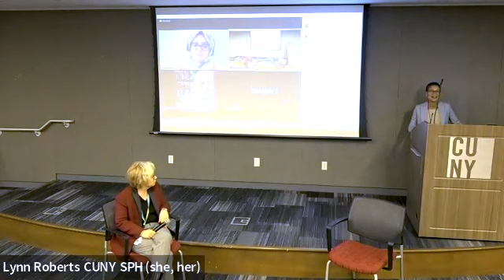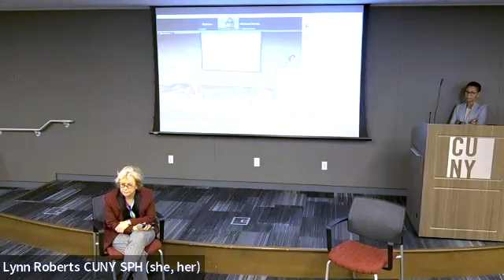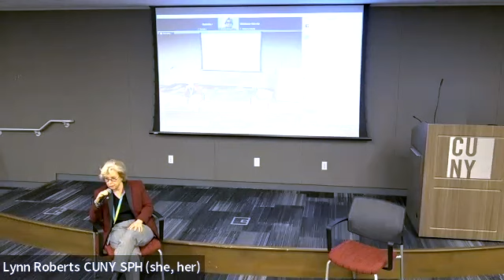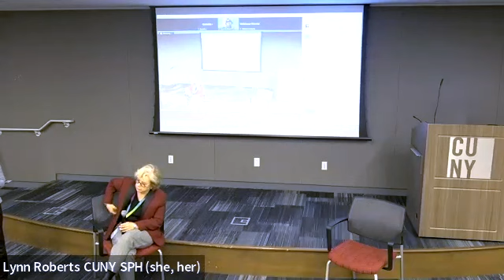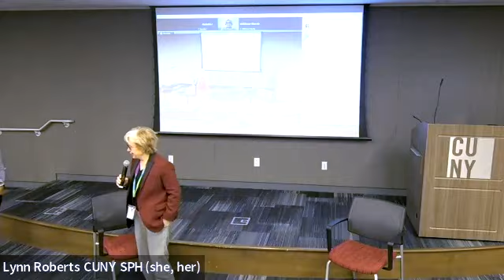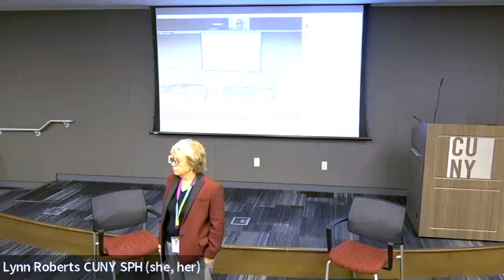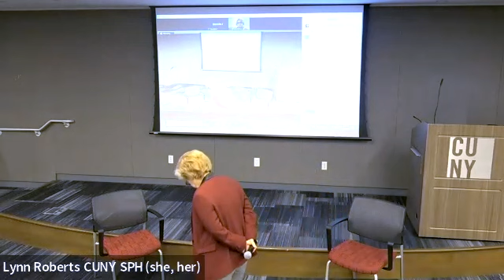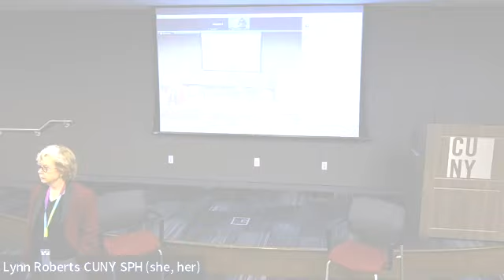Meet & Greet with Terry McGovern, Senior Associate Dean of Academic and Student Affairs at CUNY SPH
On Thursday, September 28, our new Chief Academic Officer/Provost Terry McGovern, JD met informally with SPH students to get acquainted and hear their ideas and suggestions for enhancing their student experience.  Welcoming remarks were provided by Dean Ayman El-Mohandes and the Q&A was moderated by Lynn Roberts, Associate Dean of Student Affairs & Alumni Relations.